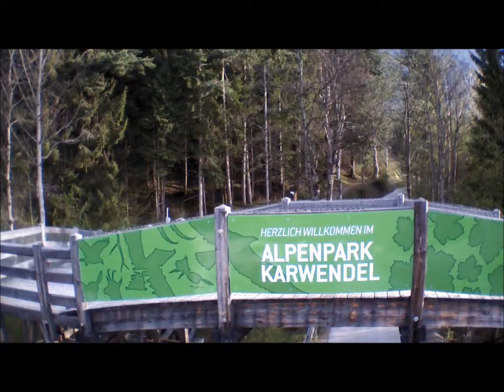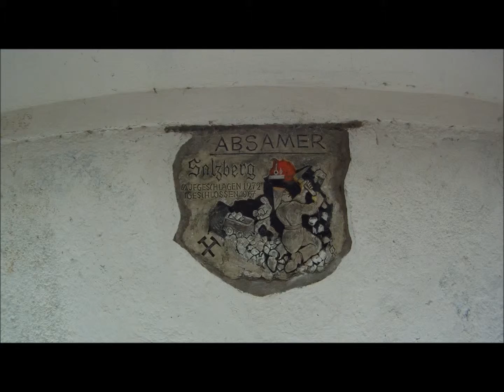Halltal 1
Beschreibung